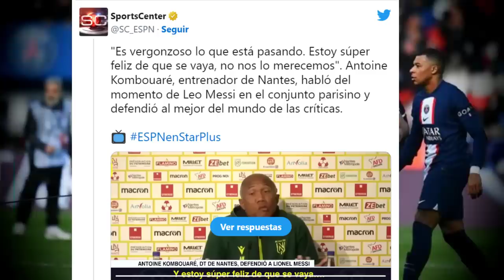🔴¡Aybá!😲 Brutal PALO Al PSG Desde FRANCIA Por La Sanción Y El Trato Que Le Dan A LEO MESSI 🟥